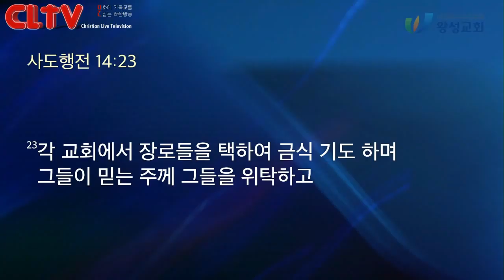CLTV 파워메시지ㅣ2020.2.16 주일설교ㅣ왕성교회(길요나 목사)ㅣ사도행전 (23) '하나님께 초점 맞추기'